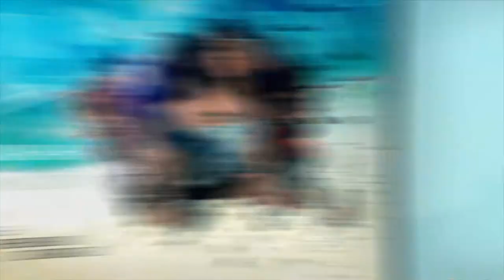DUET ARTIS KONDANG JIHAN AUDI, UTAMI DEWI F. NEW NEVADA KEPER SIDOARJO